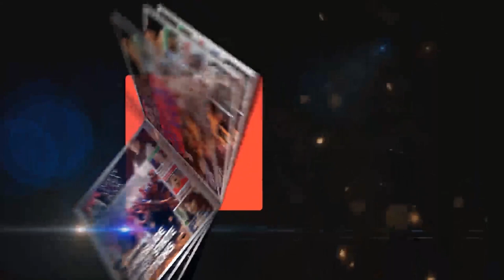‘Reimagining India in Authoritarian Times’ Supriya Shrinate Bengaluru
06 Years In Memory Of Gauri.
Our members
Thank you, channel members!